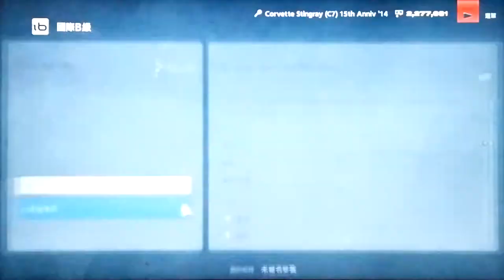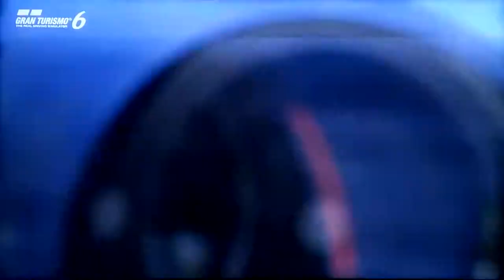GT6 ib: #2 naughty skunk≈